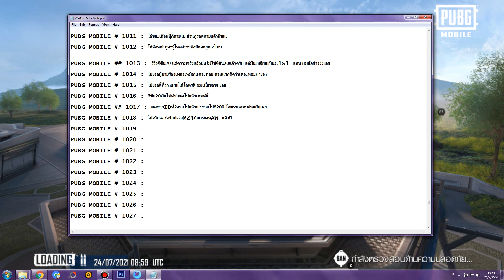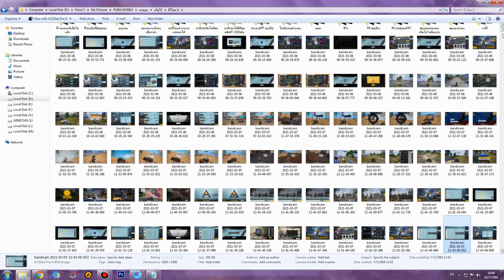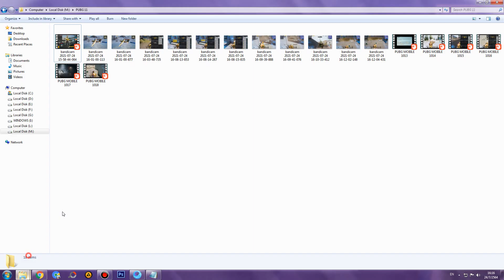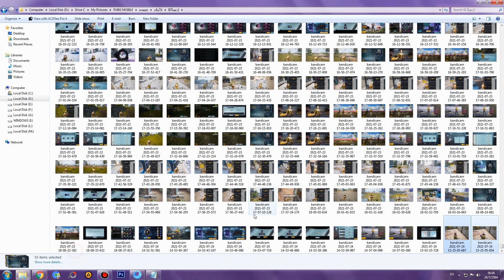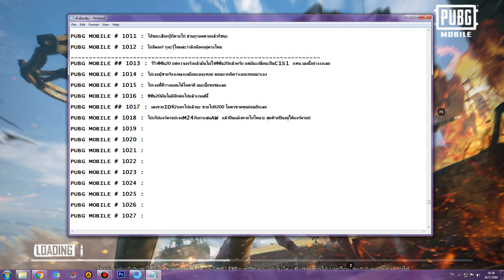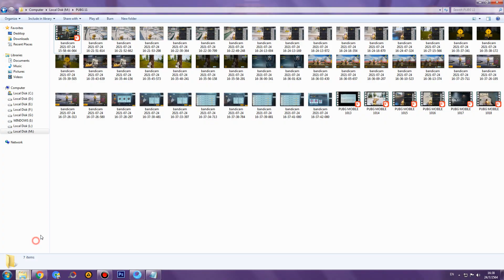PUBG MOBILE # 1019 : ถ้ารอดตายได้ก็ปฏิหารแล้ว แสดงว่าปฏิหารมีจริง